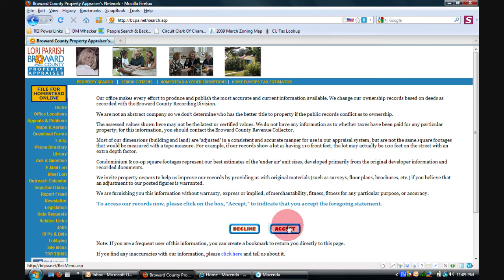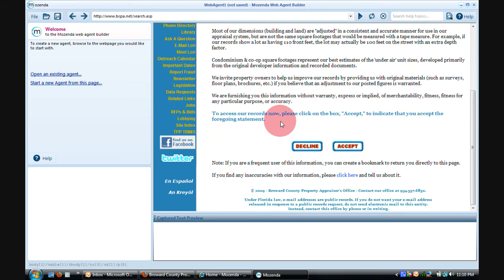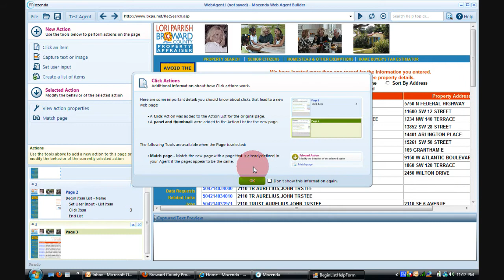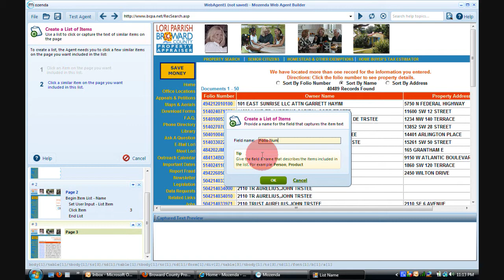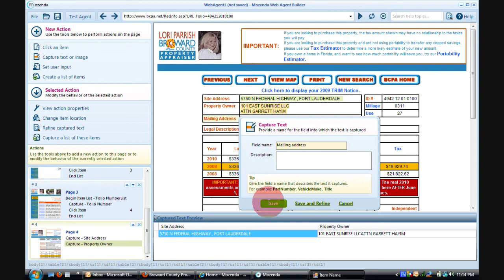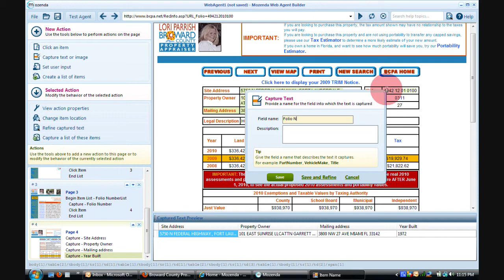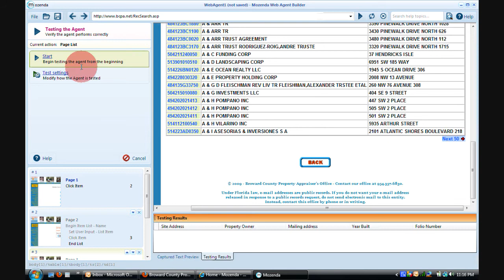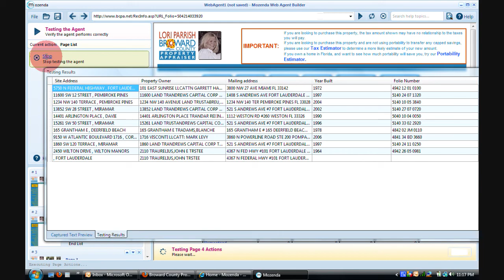Mozenda - Data Mining - Real Estate Leads - PT1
Justin McClelland provides various how-to demonstrations and example applications of the Mozenda software The Mozenda, Software as a Service (SaaS), platform is ideal for performing comprehensive web data gathering (a.k.a web data extraction, screen scraping, web crawling, web harvesting, etc.)